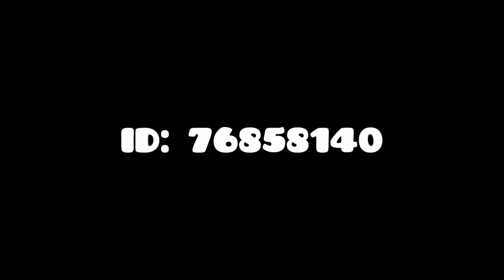MLChistmas 2021 Remake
A remake of MLChristmas (Original by Ggboy) made by me.

This probably won't get rated but I had some fun making it and I just hope people enjoy this level. Sorry I couldn't get this video out by the 25th even though that's when the level was initially released. This is probably my first actually decent level that I've uploaded on the servers which I guess says a lot about me as a creator :/

(These levels use a non-Newgrounds song which means you have to download and follow the steps for using non-Newgrounds songs in GD. The song for this level is MLG Can Can

Level ID: 76858140 enjoy!
Original by Ggboy: 3254493

Happy Holidays.